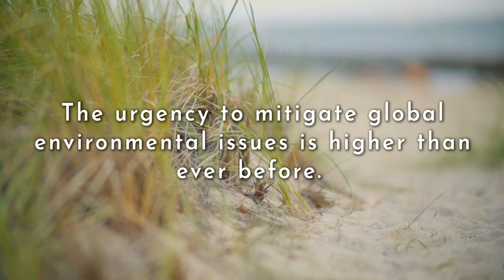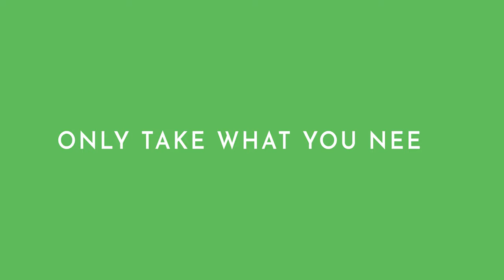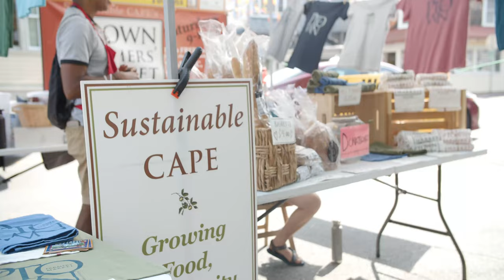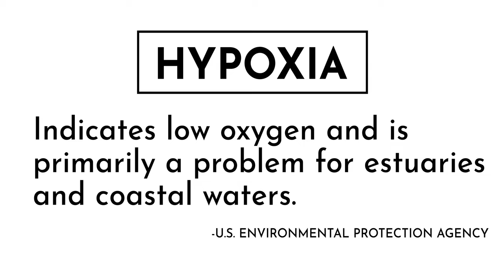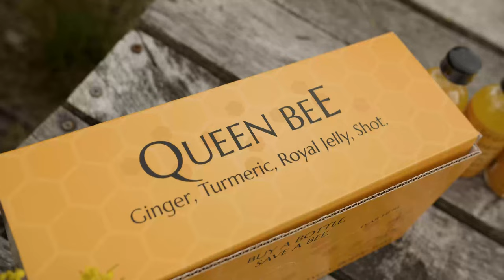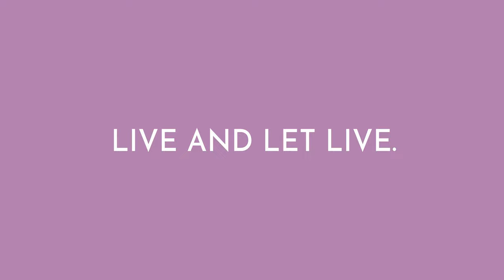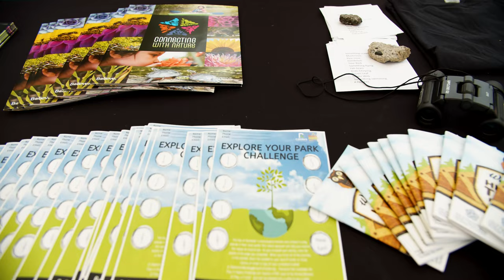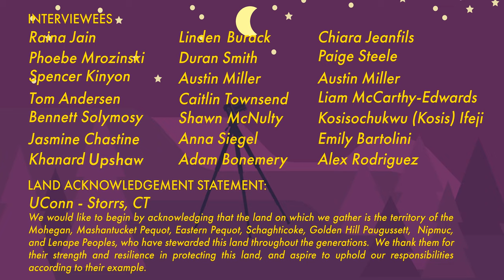The Next Generation of Conservation: A Short Documentary Film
The global environmental crisis is an issue that will be increasingly prevalent in the future, and these responsibilities will lie on the shoulders of today’s youth. Our project purpose is to provide a call to action to young people to reflect on their connections to local and national green spaces and to join forces to help preserve these ecosystems for future generations. Our goal was to discuss how the younger generation is involved in their local communities by interviewing activists, interns, leaders, and mentors as well as field experts like UConn professors and other professionals.

Created by:

Duy Le, Digital Media and Design, UConn ‘22, Film Producer and Motion Graphics
Skyler Kim, Environmental Studies and Art, UConn ‘23, Photographer
Sarah Oxner, Digital Media and Design, UConn ‘23, Film Director and Editor
Lauren Pawlowski, Environmental Studies and Economics, UConn ‘22, Project Manager and Producer

A UConn IDEA Grant Project

Funded by University of Connecticut, IDEA Grant Program